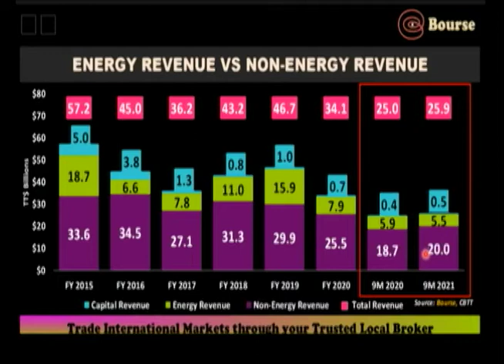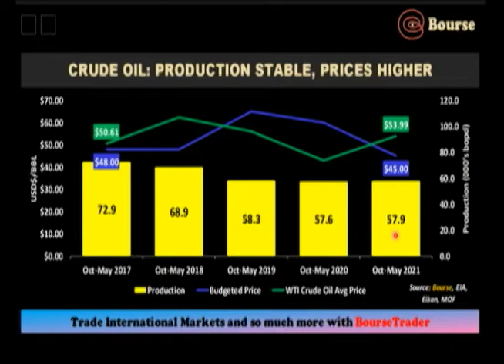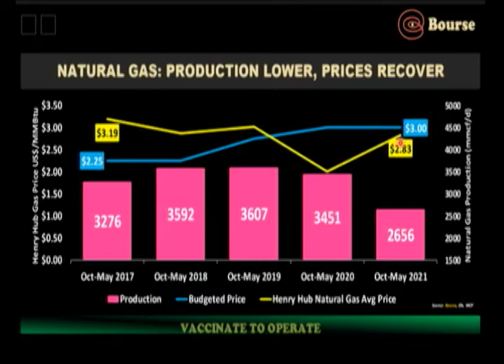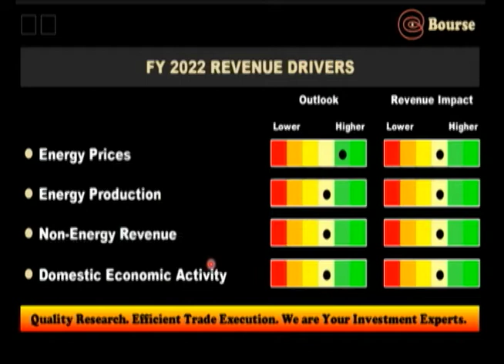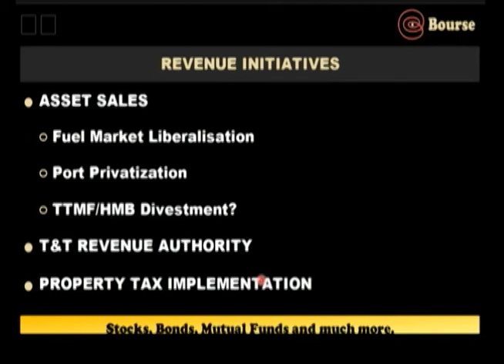Bourse Report | 09.27.2021 | Pre-budget Review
On this week's BourseReport, Sarodh Ramkhelawan, CFA reviews the revenue side of the upcoming budget equation. Coming under significant pandemic-related and other pressures in recent times, T&T's traditional revenue sources fell short of expectations in FY2019/2020. Click the video to see our full report.